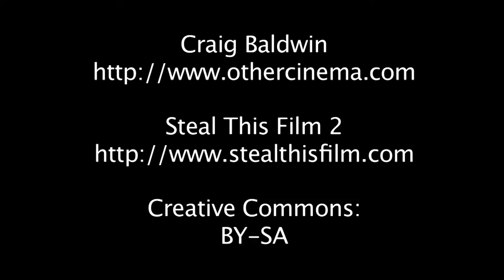Craig Baldwin - Dystopian Outcomes of Media Revolutions Past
San Francisco, April 2007 // Categories: history, culture industry
Baldwin was sceptical at the proposition that the current upheaval in the media industry, sparked by digitalization, could lead to a more heterogeneous and decentralized media environment. His doubts are born from experience of previous technological changes, such as home video. His view is that these innovations are quickly absorbed by the media conglomerates and he argues that power is in fact being consolidated rather than broken up. His view is quite dystopian but provides an important counter to technological messianism. For him, critical agency is the necessary key to change, which tools can't provide.